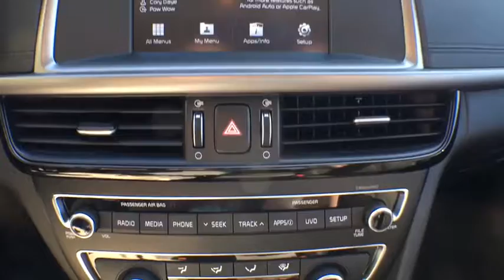2018 Kia Optima Battle Creek, Lansing, Jackson, Coldwater, Hastings, MI 40219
SANGRIA New 2018 Kia Optima available in Battle Creek, Michigan at Seelye Kia Battle Creek. Servicing the Lansing, Jackson, Coldwater, Hastings, MI area.

With curves in all the right places, the 2018 Kia Optima is a masterpiece of form and function. Aerodynamically sculpted and precisely calculated, its design details make Optima just as appealing to look at as it is to drive. Optimas signature Tiger nose grill is as pulse-racing as it is eye-catching. Accented by the available LED Headlights and LED Fog Lights, this is a sedan that demands attention. The moment you slide behind the wheel, you discover a quieter, more spacious cabin loaded with the latest available amenities. The driver-side console features a clean, horizontal design that streamlines ergonomics and helps create a greater sense of space. New for 2018, every Optima comes standard with Blind-Spot Detection (BSD), Rear Cross Traffic Alert (RCTA), and Rear Parking Assist System (RPAS). So, you can drive every road with confidence. Standard subscription-free UVO connectivity with 7 Touch-Screen Display offers smart infotainment through an enhanced telematics suite and free smartphone app. No matter which trim you choose, youll be pleasantly surprised by the power and fuel efficiency built into every Optima engine. The Optima embodies a commitment to safety, earning a 5-Star Crash Safety Rating from the National Highway Traffic Safety Administration (NHTSA). It comes standard with advanced passive safety features, like the comprehensive airbags and seat-belt systems, built to be your first line of defense in any crash.
17 ALLOY WHEELS PACKAGE  -inc: Wheels: 17 Alloy  Tires: 17,CARPETED FLOOR MATS,Front Wheel Drive,Power Steering,ABS,4-Wheel Disc Brakes,Brake Assist,Aluminum Wheels,Tires - Front All-Season,Tires - Rear All-Season,Heated Mirrors,Power Mirror(s),Integrated Turn Signal Mirrors,Rear Defrost,Intermittent Wipers,Variable Speed Intermittent Wipers,Automatic Headlights,AM/FM Stereo,Satellite Radio,MP3 Player,Bluetooth Connection,Back-Up Camera,Auxiliary Audio Input,Smart Device Integration,Steering Wheel Audio Controls,Hard Disk Drive Media Storage,Power Driver Seat,Bucket Seats,Driver Adjustable Lumbar,Pass-Through Rear Seat,Rear Bench Seat,Adjustable Steering Wheel,Trip Computer,Power Windows,Keyless Entry,Power Door Locks,Remote Trunk Release,Cruise Control,A/C,Cloth Seats,Driver Vanity Mirror,Passenger Vanity Mirror,Driver Illuminated Vanity Mirror,Passenger Illuminated Visor Mirror,Security System,Traction Control,Stability Control,Front Side Air Bag,Telematics,Rear Parking Aid,Blind Spot Monitor,Cross-Traffic Alert,Tire Pressure Monitor,Driver Air Bag,Passenger Air Bag,Front Head Air Bag,Rear Head Air Bag,Passenger Air Bag Sensor,Knee Air Bag,Child Safety Locks